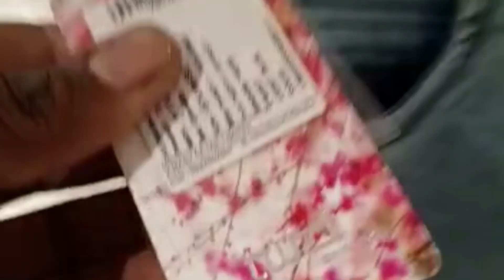summer vacation shopping#viralvideo youtube 🙏🏻🙏🏻🙏🏻🙏🏻